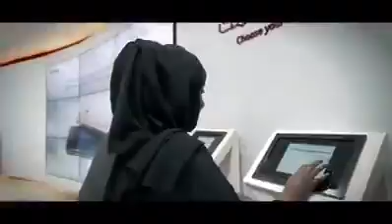JHONRYL VODAFONE MANNEQUIN CHALLENGE